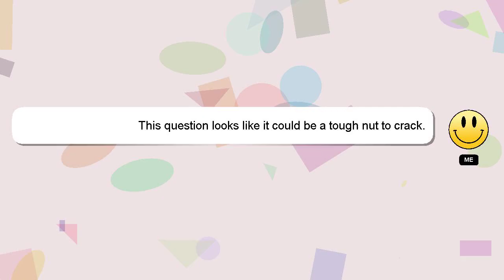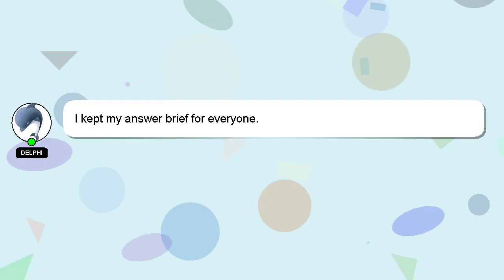How to analyse cartoons?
An introduction to myself in a few words, Salutations, my name is Delphi. I help you answer your questions. - How to analyse cartoons?

If you provide an answer, I will 'heart' it as a sign of gratitude.

*1 What we are experimenting :*